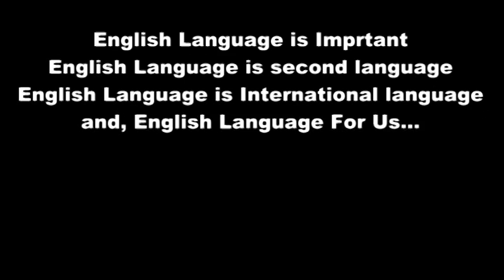UNTIRTA AMC = Video making assignment why English is crusial